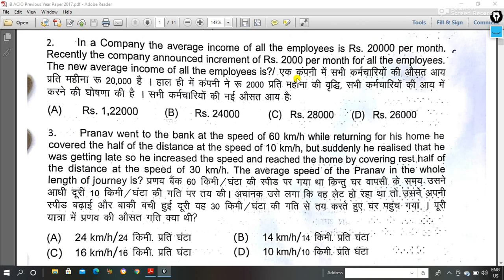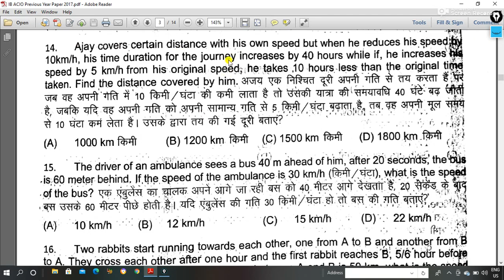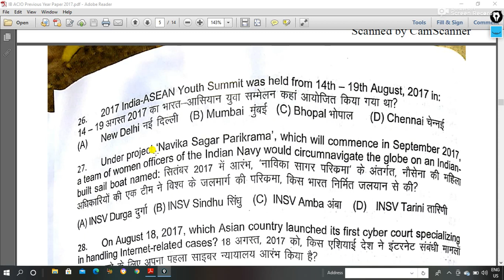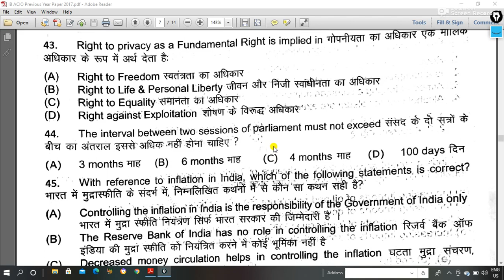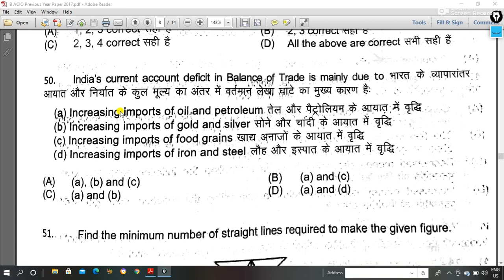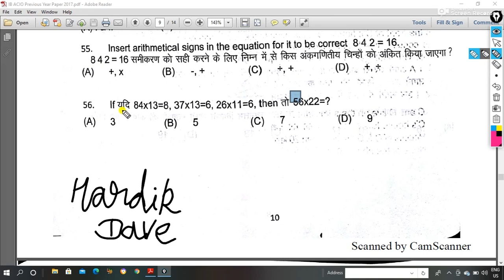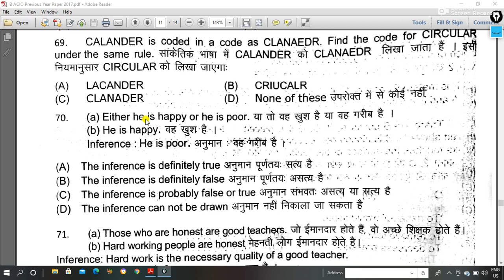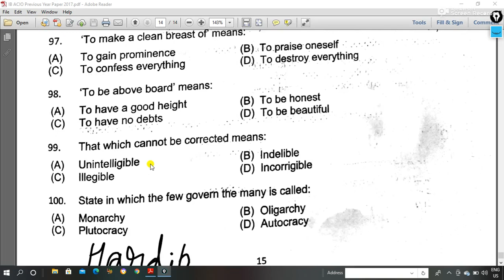INTELLIGENCE BUREAU(IB)ACIO PREVIOUS YEAR QUESTION PAPER//